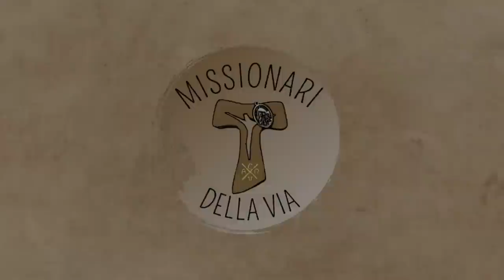Rendete a Cesare quel che è di Cesare e a Dio quel che è di Dio (Mt 22,15-21), di fra Umile mdv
Commento alla XXIX domenica del tempo ordinario A (Mt 22,15-21)